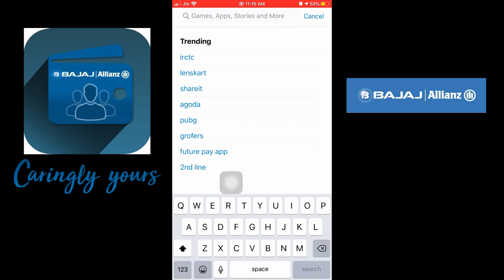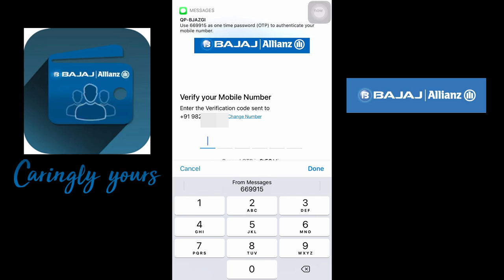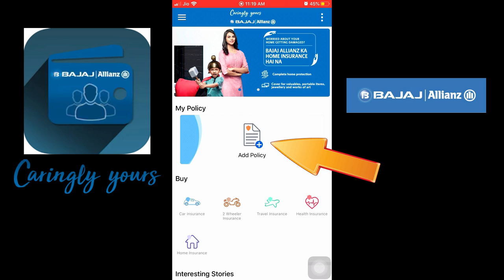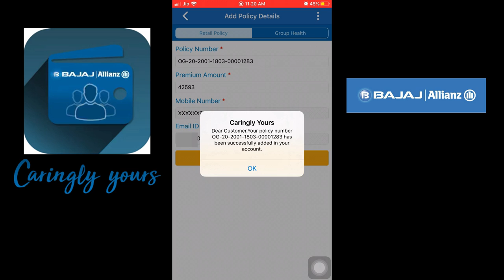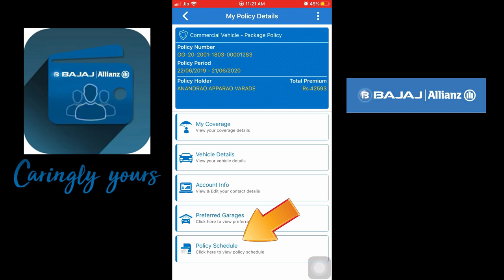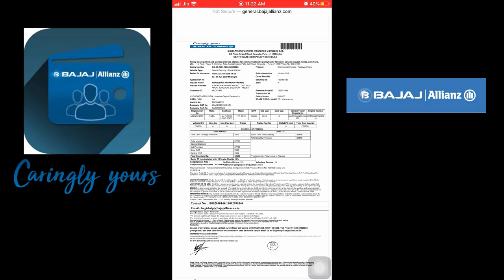How to download Bajaj Allianz general insurance policy copy online. !! Hindi !!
In today's video I will tell you how you can easily get a policy copy of Bajaj Allianz General Insurance in 1 or 2 minutes.

CaringlyYours - Motor Insurance

Life is full of uncertainties, you never know when and how a difficult situation can arrive. Imagine driving your way to work and meeting with an accident!
This can cause you great distress and trouble. But worry not, at Bajaj Allianz General insurance are with you every step to ease these problems in an instant.
With the Motor On-The-Spot feature of our car insurance  you can settle your insurance claim instantly within 20 minutes!
This video walks you through the simple steps to use this feature.

All you need to do is send the picture of your damaged car through the insurance wallet (caringly yours) app and
get an instant claim settlement of up to INR 20,000 within 20 minutes! Download the Insurance wallet (caringly yours) app
today and avail instant solutions to the inconveniences you may face in your life.

* Ask for more :Duniyadari idea for life